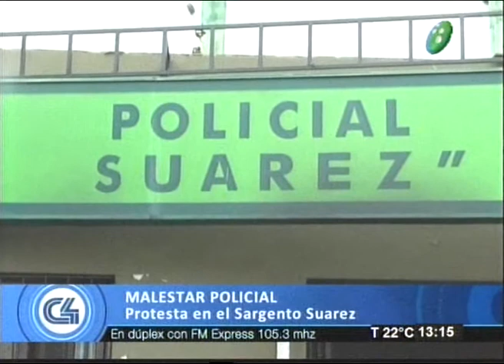Policías autoconvocados en el Sargento Suarez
Programa:C4Noticias
Daniel Perez, Policía retirado